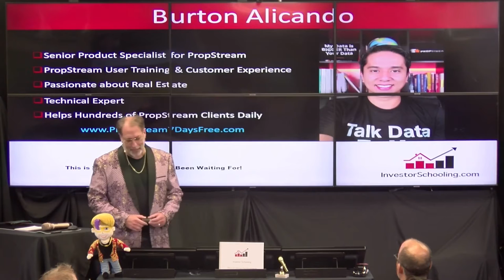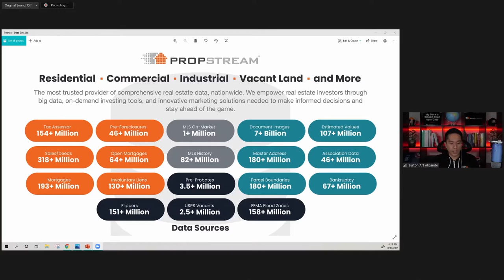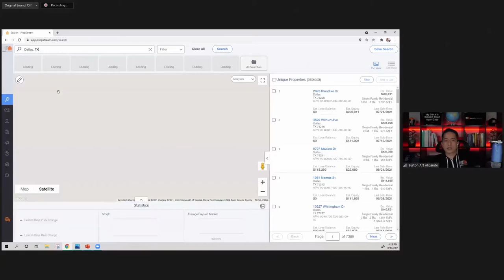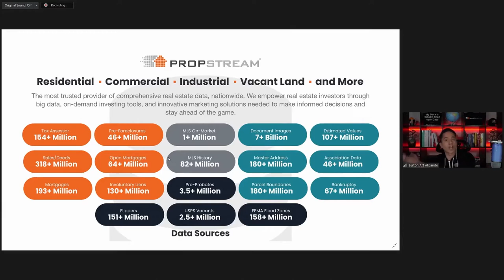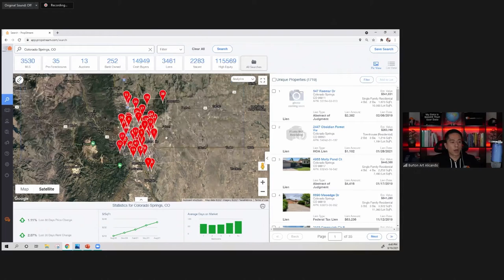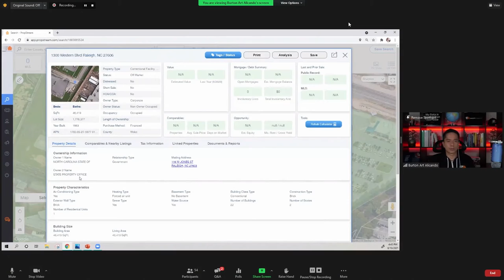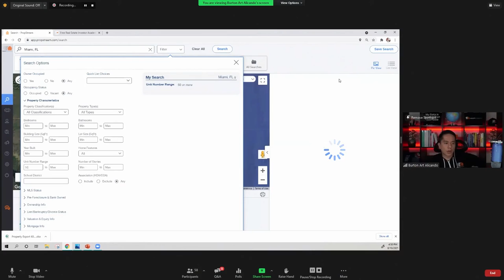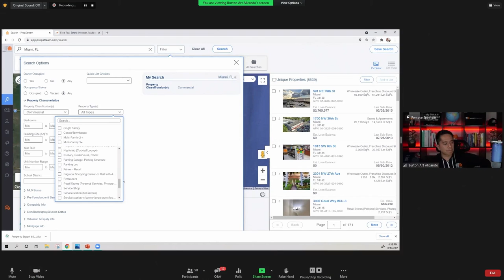08 18 21 Burton Alicando PropStream mp4